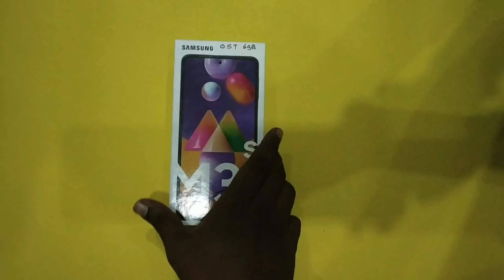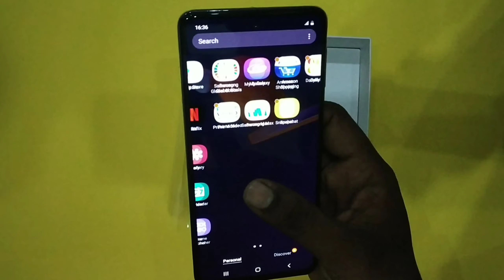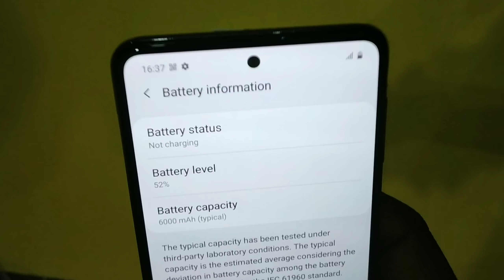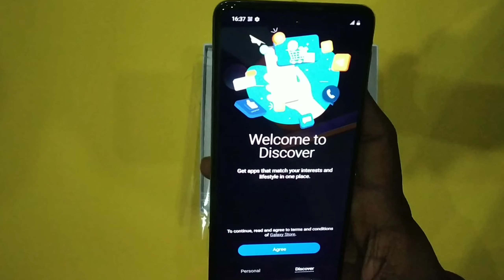Samsung Galaxy M31s | Samsung Galaxy M31s Unboxing | Samsung Galaxy M31s first Look 💥💥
samsung galaxy m31s review,
samsung galaxy m31s pubg test,
samsung galaxy m31s price in india,
samsung galaxy m31s camera test,
samsung galaxy m31s vs redmi note 9 pro max,